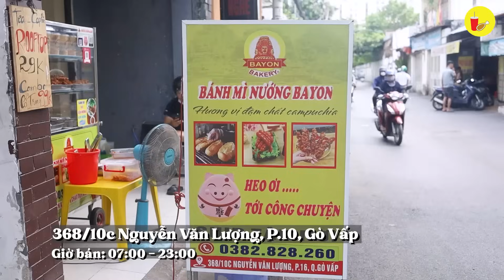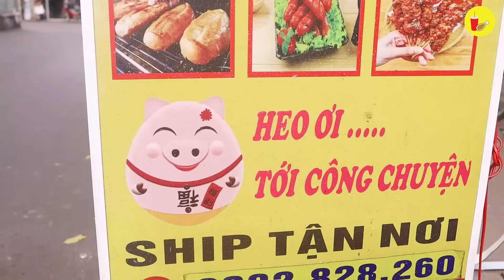Bỏ công ty bán bánh mì Campuchia SỐT BƠ NHÀ LÀM độc quyền, anh chủ bất ngờ vì nhiều người ủng hộ!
Mời mọi người xem thêm video tổng hợp địa điểm ăn uống theo CHỦ ĐỀ VÀ QUẬN

👍 BÁNH MÌ NƯỚNG CAMPUCHIA BAYON
📍 368/10c Nguyễn Văn Lượng, Phường 10, Gò Vấp
⏰ 7H - 22H

Nội dung video:
00:00 Tóm tắt clip
00:58 Cơ duyên với nghề
01:32 Địa chỉ và giờ bán
02:55 Giá 25k/phần
04:22 Bơ chấm nhà làm
07:17 Thịt ướp đường thốt nốt